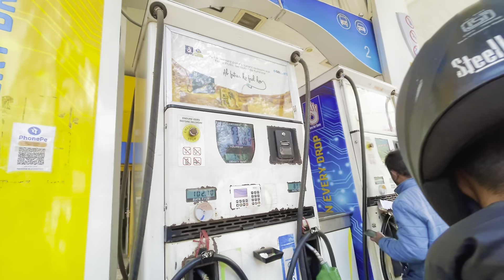Yeh pani sa gastric thik hota hai 😱|chatmakari Dhara|Sikkim Road Trip Bike‎​⁠@NepBongvlogs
Sikkim To Siliguri | Sikkim Road Trip |Sikkim to Siliguri road|Sikkim Road Trip Bike‎@NepBongvlogs Yeh pani sa gastric thik hota hai 😱|chatmakari Dhara|Sikkim Road Trip Bike‎​⁠

Your Queries -

sikkim to siliguri road
sikkim to siliguri road condition today
sikkim to siliguri
sikkim to siliguri bus
sikkim to siliquri train
sikkim to siliguri road news
sikkim to siliguri road update
sikkim to siliguri via lava
sikkim to siliguri road today news
sikkim siliguri road condition
sikkim to siliguri road condition
sikkim bike trip
sikkim news today live
sikkim road trip
sikkim flood live
sikkim road trip bike
sikkim chronicle
sikkim ranipool accident
sikkim tourist places
sikkim news
sikkim tour
sikkim siliguri news
sikkim siliguri road
sikkim siliguri ka news
sikkim siliguri sikkim
sikkim siliguri news today
sikkim siliguri khabar
sikkim to siliguri road today
siliguri sikkim song
siliguri sikkim railway
siliguri to sikkim by road
siliguri to sikkim bike ride
siliguri to sikkim by train
siliguri to north sikkim bike ride
siliguri to sikkim by car
siliguri to north sikkim by car
siliguri to sikkim bike tour
siliguri to sikkim by scotty
siliguri to sikkim bus price